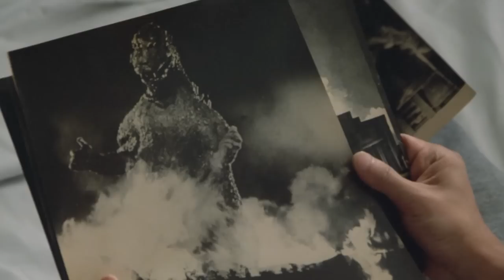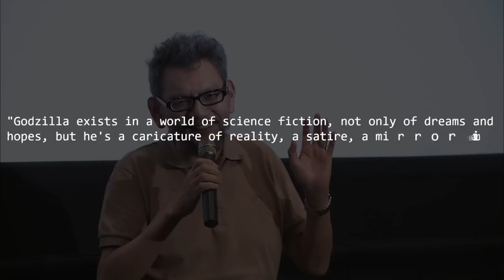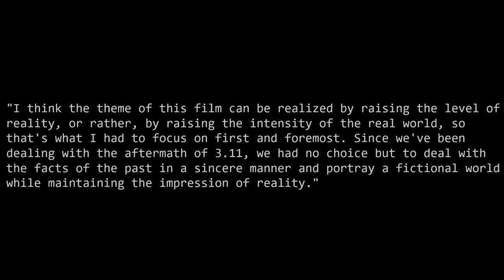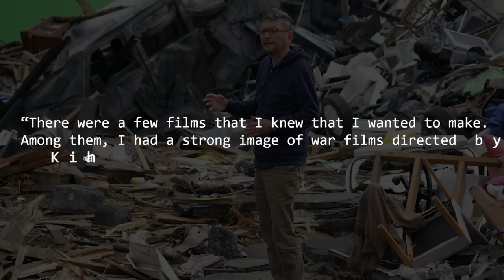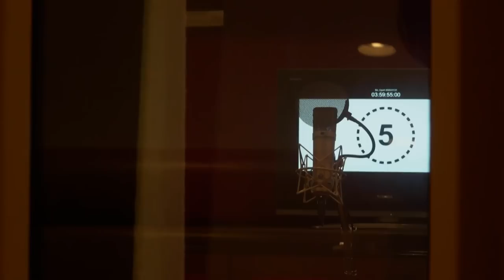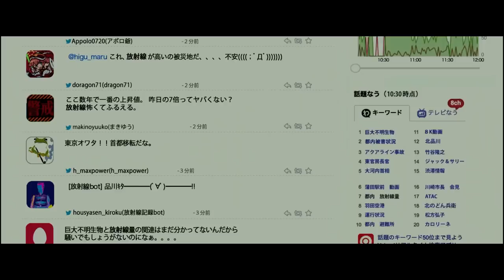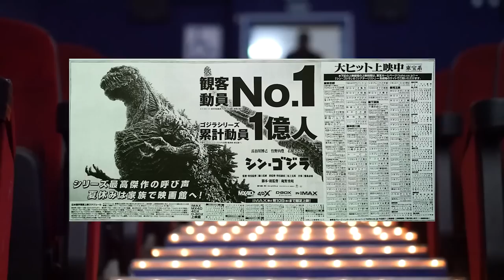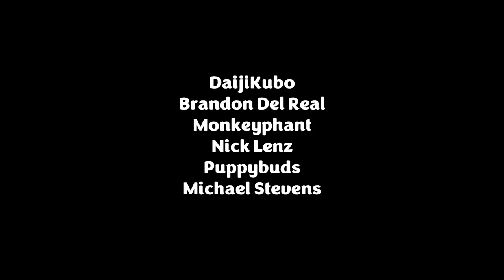Interesting Facts About Shin Godzilla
A brief look at how Shin Godzilla came to be, the secrets it holds, and the signficant impact it has had in the several years since its release.